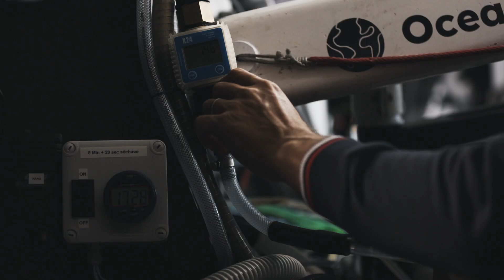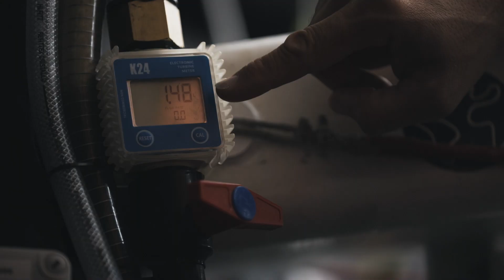Fabrice Amedeo prendra le départ de la Route du Rhum avec un capteur ADNe, une première mondiale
Fabrice Amedeo, en partenariat avec la Fondation de la Mer, installe un nouveau capteur à bord de son Imoca Nexans - Art & Fenêtres pour cartographier la biodiversité marine. Après avoir installé plusieurs capteurs océanographiques permettant notamment de mesurer la concentration de microplastiques dans les eaux de surface, le marin sera désormais en mesure de collecter l’ADNe, (l’ADN environnemental) et contribuera ainsi à mesurer les impacts du changement climatique sur la biodiversité marine et à évaluer la migration ou encore l’apparition de nouvelles espèces.